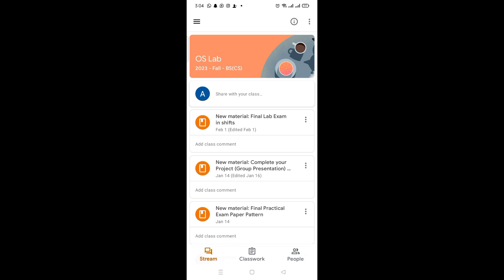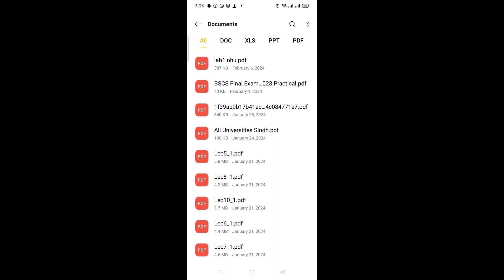How To Save PDF from Google Classroom | How to Download files from Google Classroom